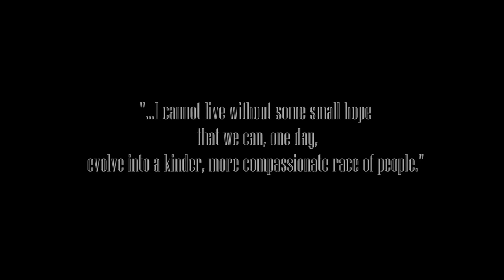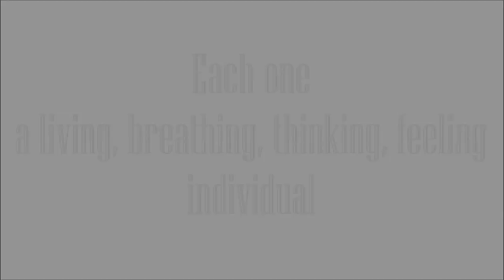The Ghost Camera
The eleventh canvas from the series 'All that remains' taken from the novel by Philip McCulloch-Downs.